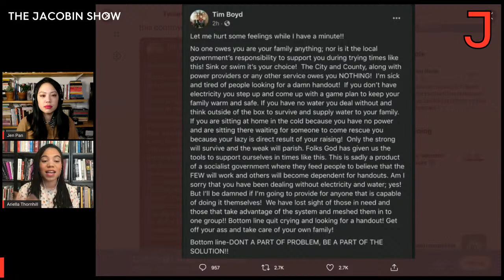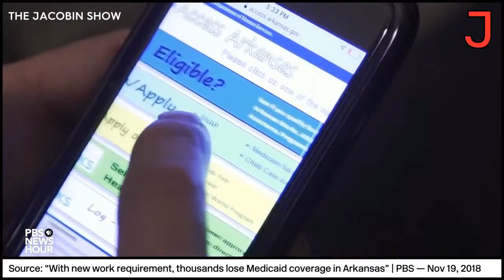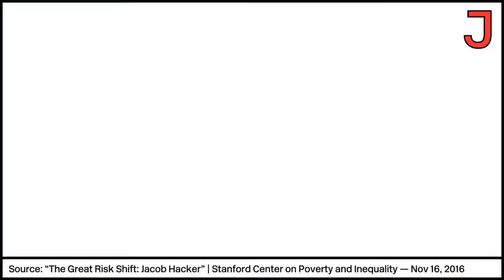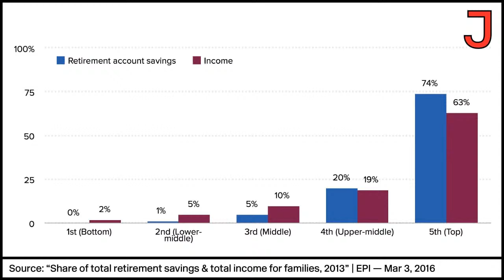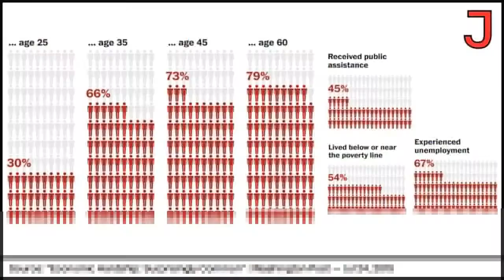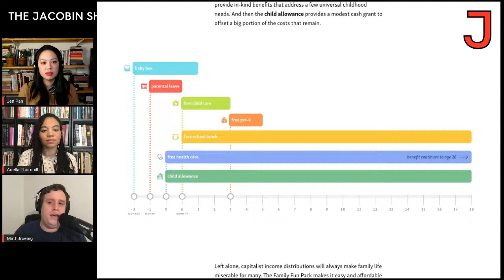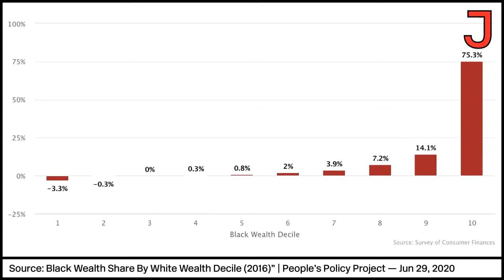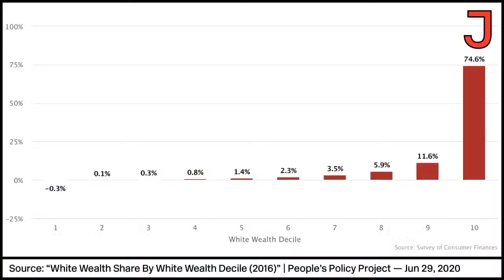Why Americans Hate the Government w/ Matt Bruenig | Jacobin Show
Matt Bruenig, founder and president of People's Policy Project, joins the show to talk about building a functioning welfare state, the Family Fun Pack, and what's wrong with how we think about the racial wealth gap today.

The Jacobin Show airs every Wednesday at 6 PM ET and offers a socialist perspective on class and capitalism in the twenty-first century, the failures of liberalism, and the prospects of rebuilding a left labor movement in the US. The hosts are Jen Pan, Ariella Thornhill, and Paul Prescod.

00:00 The Government Against Itself
9:50 Red Tape & Administrative Burdens
23:04 The Risk Shift to all of us
43:59 Matt Bruenig on the Welfare State we need
1:16:23 Final Thoughts